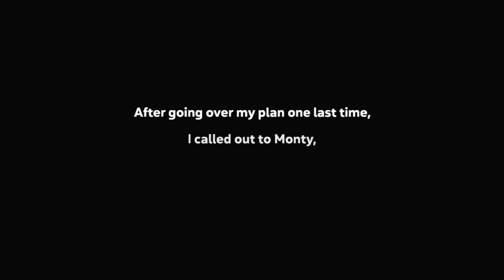Spelunky 2 (Chill Mode)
"What happened to all those hearts you stacked up man?"
"Gone, Reduced to atoms"